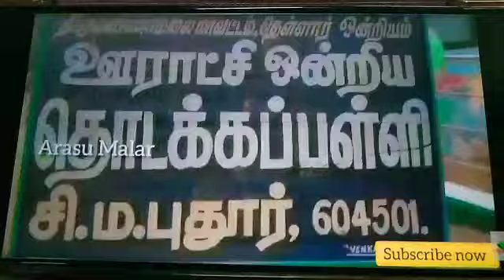pups.c.m.pudur.1.11.2021.shool open day🙏🙏🙏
Video from Namperumal